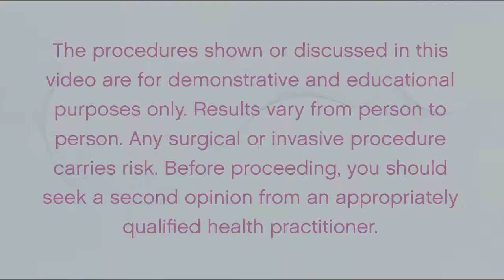PRP (Platelet Rich Plasma) Injections for Knee Arthritis and Torn Meniscus - Dr. Calvin Van Reken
Knee arthritis, usually osteoarthritis, is very common.  Meniscal tears in either the medial meniscus or lateral meniscus are also common.  Currently available procedures through insurance, such as Kenalog or steroid shots, are often only effective for a month or so and can lead to additional cartilage loss.  Is surgery the only answer?

No.  PRP, or platelet rich plasma, involves taking a blood sample from the patient, concentrating the growth factors in the platelet rich area of blood, and injecting this natural healing substance into the diseased joint.  80% or more of our patients notice improvement with this procedure, often for months or years.  Dr. Van Reken has had many of his own joints treated with success, including both knees, one ankle and both shoulders.  Is a PRP joint injection in your future?

At Reno Sparks MedSpa, servicing the Reno and Sparks areas in Nevada, we understand that we can't stop the aging process, but we can slow it down and in many cases even reverse some of its undesirable effects thanks to the latest breakthroughs in anti-aging medicine. Using the incredible Cynosure SmartSkin fractional CO2 microablative laser for Laser Facelift / Laser Eyelid Lift (Madonna Lift) as well as the Candela Vbeam Perfecta and Matrix RF we can now improve the look of your skin by correcting wrinkles, skin discoloration and eliminating vascular and pigmented lesions about the face, neck, chest, hands, legs and other areas. Say goodbye wrinkles when we zap them with the SmartSkin CO2 laser!

We also offer physician based procedures such as Laser Hair Removal, Botox, Juvederm, Sclerotherapy and Laser Skin Resurfacing for acne scars, deep wrinkles and mole removal. We even have a licensed medical aesthetician on staff to help with all your skin care needs.

For women, we now offer Laser Vaginal Revitalization and for tattoo removal, we offer the new PicoSure Tattoo Removal Laser; possibly the Best Laser for Tattoo Removal on the market today!  With this new laser technology, drastic improve can be achieved in the way you look and feel. And the best part is, it's more affordable than you think!

Reno Sparks MedSpa
55 Foothill Road, #1
Reno, Nevada, 89511